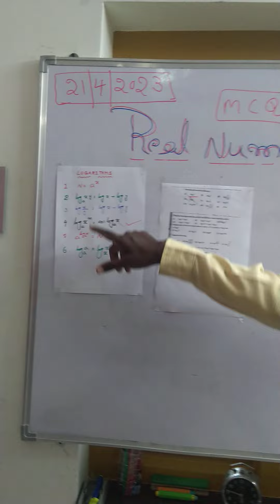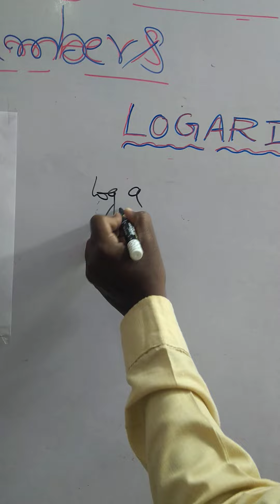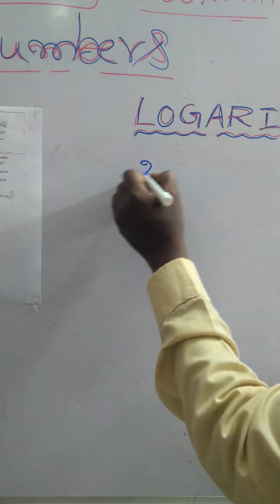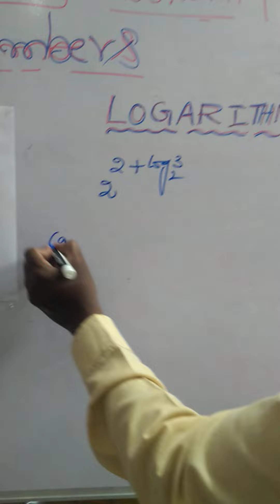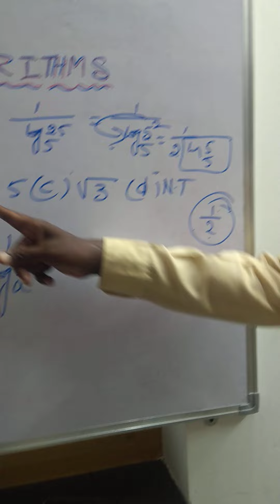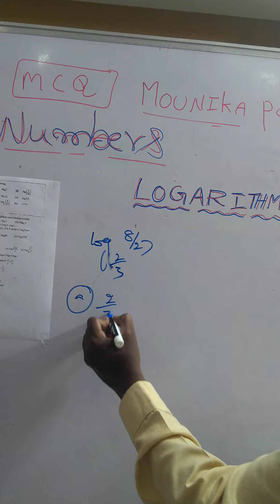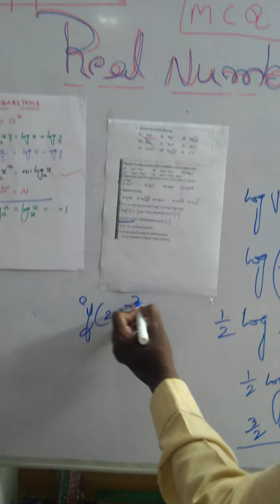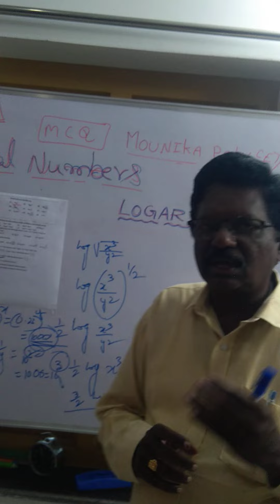PRIYA MATHS " MOUNIKA POLYCET /RJC CET"A.P& Telangana REALNUMBERS PART_3